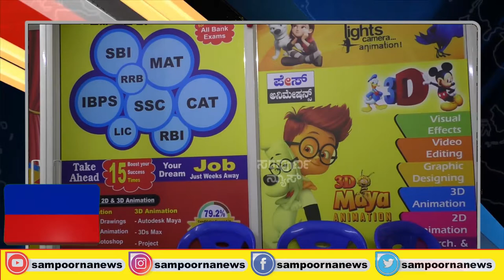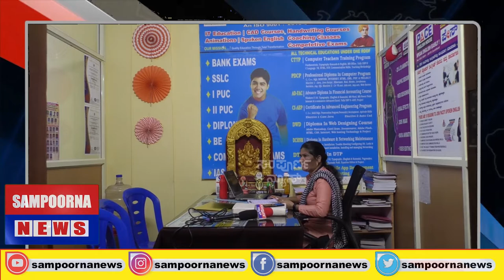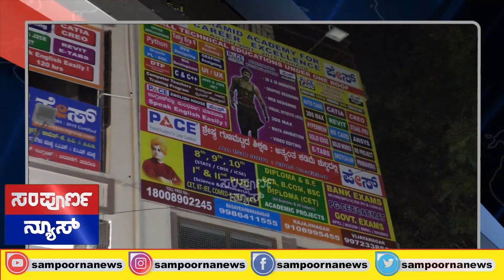PACE_Institute_Prashanth_CEO_Rajajajinagar_sampoornanews_kannada_exclusive_interview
PACE ಬಗ್ಗೆ ಜನ ದನಿ.sampoornanews kanada